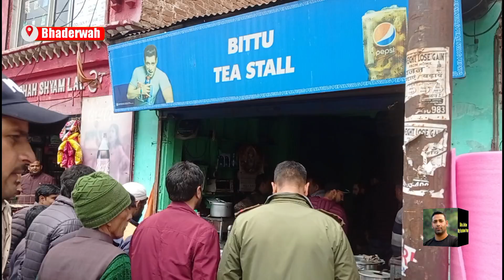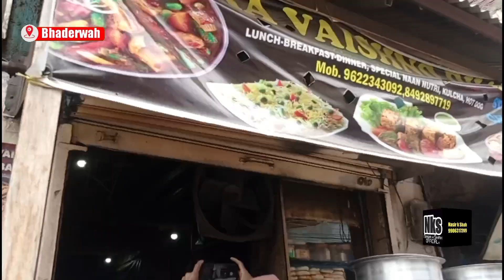Market check in Bhaderwah